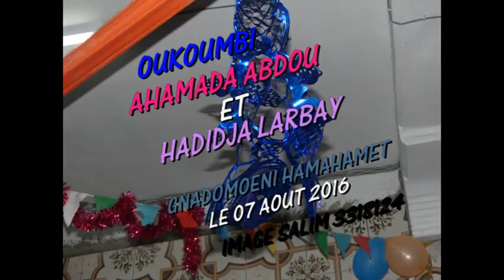woukoubi abada 1 Ngnadomboeni comores